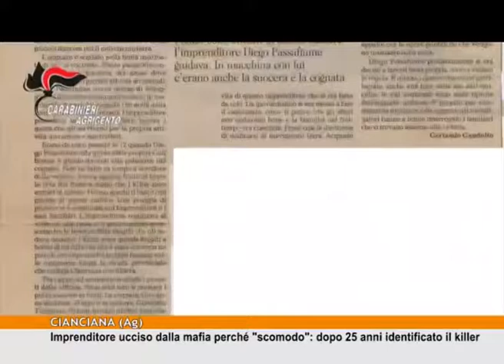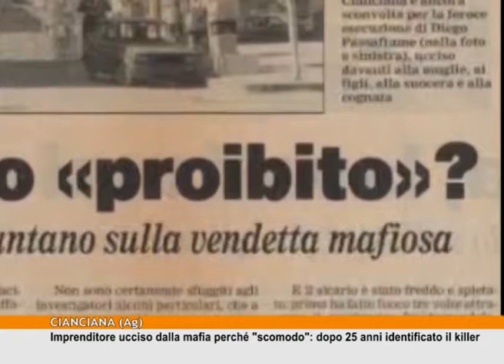Imprenditore ucciso dalla mafia: dopo 25 anni identificato il killer [TgMed 07/09/18]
Cianciana Un giallo risolto a 25 anni di distanza. Diego Passafiume, imprenditore di Cianciana, era stato ucciso nel giorno dell'anniversario di matrimonio per essersi ribellato alle cosche. Oggi l'autore materiale del delitto ha un nome e cognome.
LUCA SALERNO.